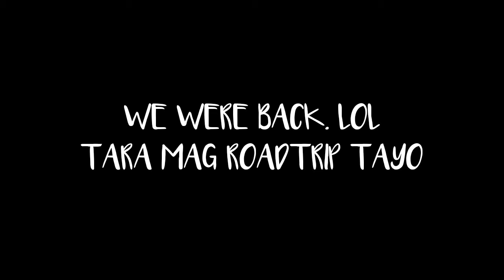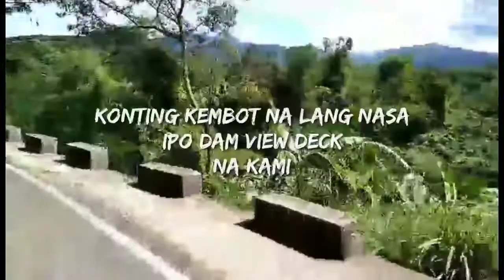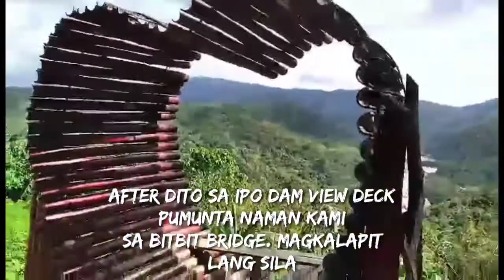Ipo Dam View Deck|Bitbit Bridge Norzagaray Bulacan (Vlogmas2020)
Hi everyone!

Sorry kung ngayon lang nakapag upload ng bagong vlog hahah medyo busy busyhan lang kami.
BTW Enjoy Watching and See you in our NEXT VLOG

Love
Two Zamnnn